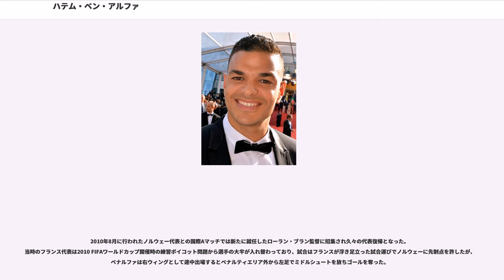ハテム・ベン・アルファ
ハテム・ベン・アルファ（Hatem Ben Arfa, 1987年3月7日 - ）は、フランス出身のサッカー選手兼俳優である。ポジションはフォワード。フランス語での正しい発音は「アテム・ベナルファ」である。

パリ郊外のクラマールで生まれ、クレールフォンテーヌ国立研究所に飛び級で入学。各世代の代表を経験し、2007年にA代表にも招集されたフランスの若き天才FW。ASサンテティエンヌ、スタッド・レンヌからもオファーがあったが、オリンピック・リヨンと15歳の時にプロ契約を結んだ。当時リヨンを指揮していたのは元カメルーン代表監督のポール・ル・グエンであり、2004年8月6日のOGCニース戦でデビューを飾った。

、2007-08シーズンには、これまでリヨンの主力であったフローラン・マルダの退団にともない開幕当初から左ウィングで起用されるや否や活躍を見せ、チームに不可欠な存在に成長した。しかしながら、怪我人の復帰もあり終盤にはベンチ生活を余儀なくされることが多かった。また、監督のアラン・ペランがシドニー・ゴブを好んで起用したことなどから、2008年6月、レアル・マドリーやマンチェスター・ユナイテッドなど、国外のビッグクラブからのオファーもあったが、フランス国内のオリンピック・マルセイユに移籍した。2009-10シーズンから監督の座に就いたディディエ・デシャンから正当な評価が得られないと起用法を巡って対立し、移籍を志願。しかしマルセイユ移籍後のパフォーマンスが低調であったこと、性格的な問題がクローズアップされていたことなどから、マルセイユ移籍当時のようにビッグ・クラブからは声が掛からなかった。シーズン後半からは監督との関係も改善し、レギュラーに返り咲いたものの移籍の希望は変わらず、翌2010-11シーズンの開幕後にニューカッスル・ユナイテッドFCへレンタル移籍することが決まった。

移籍先のニューカッスルでは活躍を見せたが、2010年10月3日のマンチェスター・シティFC戦でナイジェル・デ・ヨングの悪質なタックルを受けて骨折し、全治6か月の離脱を余儀なくされた。それでも、2011年1月5日、首脳陣から将来性を買われて、ニューカッスルに完全移籍した。2015年6月までの長期契約を結んだ。2011年9月のリーグ戦で約1年ぶりにピッチに復帰した。

2014年9月1日、ハル・シティAFCにレンタル移籍した。しかし、スティーブ・ブルースの信頼を得られず、2015年1月にレンタル元のニューカッスルとも契約を解除し、母国のOGCニースと契約したが、ハル・シティ移籍前の、ニューカッスルU-21での試合出場歴をFIFAが公式戦であると判断し、「1シーズンで1人の選手がプレーできるチームは2つまで」というルールに違反することとなり、2014-15年シーズン中の加入は認められなかった。2015年6月10日に改めてニースと正式契約を結んだ。ニースでは34試合で17得点を記録するなど活躍を見せた。

2016年7月1日、パリ・サンジェルマンFCへの移籍が発表された。背番号は21番。自身の獲得を決めたローラン・ブラン監督がシーズン開幕を前に解任されてしまい、代わりに就任したウナイ・エメリ監督からはオーバーウェイトなどコンディション面と個人プレーに走りがちなプレースタイルについて苦言を呈されるなどしたほか、エースのエディンソン・カバーニの存在もあり、出場機会は少なかった。2017-18シーズンは、クラブがネイマールやキリアン・エムバペらを獲得したことで構想外となり、2018年3月に自身のSNSで契約満了で退団することを明かした。

2018年9月2日、スタッド・レンヌに移籍。

サミル・ナスリ、ジェレミー・メネス、カリム・ベンゼマ達と出場したU-17フランス代表では主力として欧州選手権に優勝した。両親がチュニジア出身（父のカメル・ベン・アルファは元代表選手）であるため、ドイツW杯のチュニジア代表にも招集されたが、時期尚早ということで断っている。フランス代表には2007年10月13日に行われたフェロー諸島戦でデビューし、初ゴールも挙げた。

2010年8月に行われたノルウ...